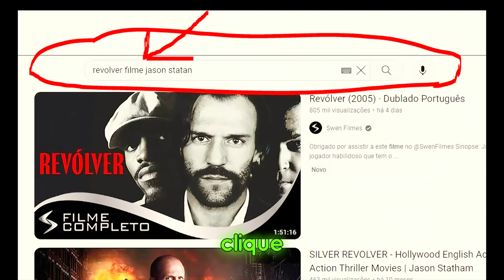FILME JASON STATHAM REVOLVER GRATIS NO YOUTUBE- filmes completos dublados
FIME JASON STATHAM REVOLVER  GRATIS NO YOUTUBE- filmes completos dublados